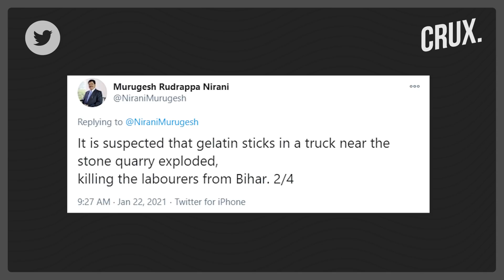Karnataka’s Shivamogga Blast : What Led To The Explosion That Killed Over 15 People?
In an unfortunate incident more than 15 people were killed in a dynamite blast in Karnataka’s Shimoga district. Watch the video to find out more about the incident.